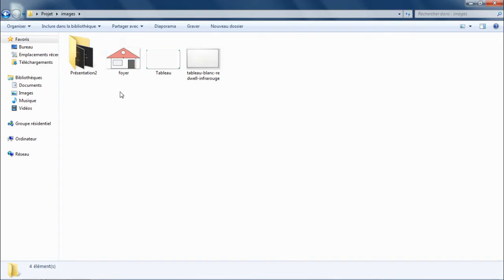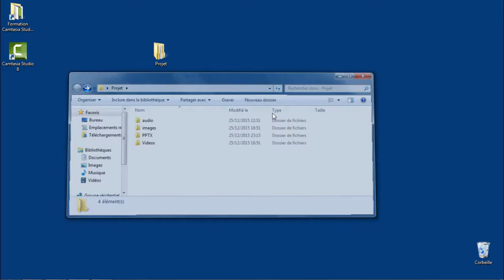0301 Préparation à l'enregistrement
Chapitre : 03-Astuces pour un enregistrement réussi